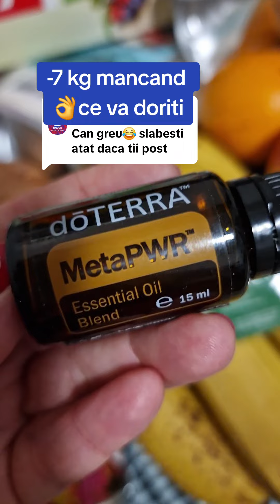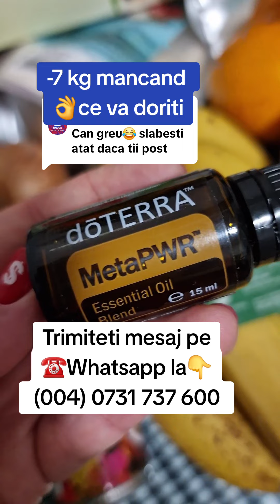Slabeste Mancand ce iti doresti! zilnic alege responsabil Alimente sanatoase care te hranesc!!! 👇🤗❤️